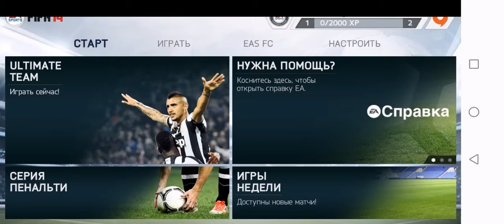Первое видео на этом канале